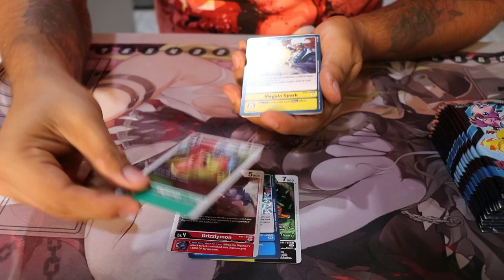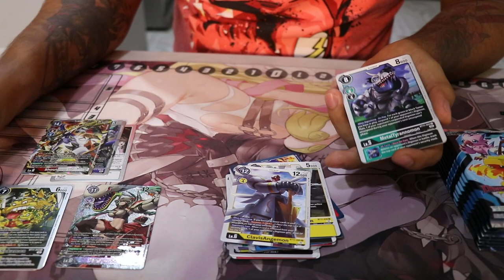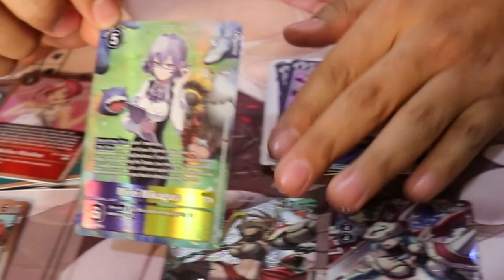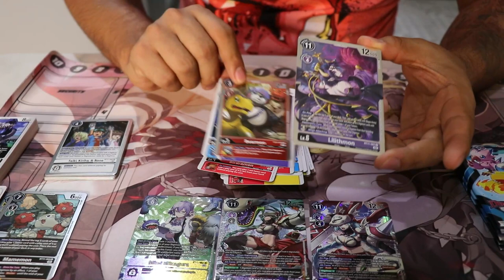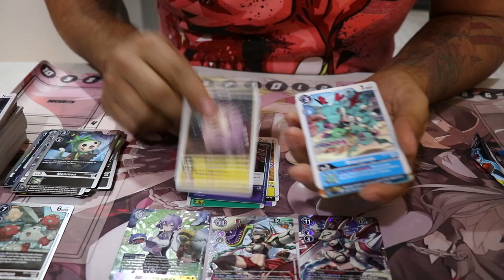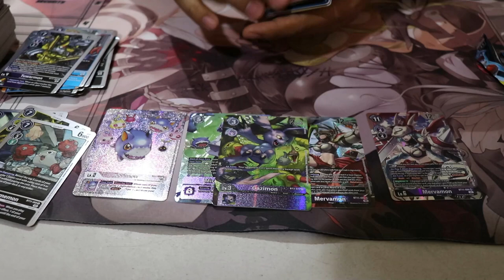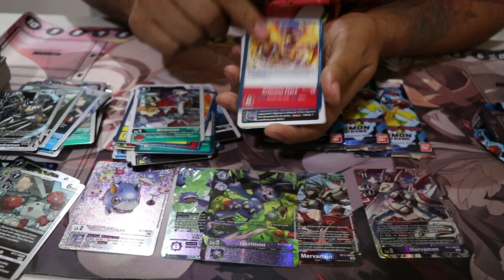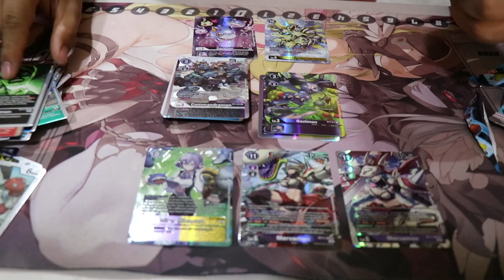Unboxing Digimon BT11 Dimensional Phase CAJA CON SOBRES ESPAÑOL!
¡Hoy vamos a echar un vistazo a una caja de BT11 DESPUES DEL lanzamiento del juego de cartas Digimon!  Está Nueva expansión esta repleto de cartas nuevas que admiten los viejos arquetipos favoritos de los fanáticos! y unos nuevos para disfrutar de mas variedad del juego de cartas!

Geekstore tamayo distribuidor oficial de panini manga
Renta de videojuegos
Revews y mas.

🎓 Qué es este canal: • Soy ZEDFEEDER y llevo jugando al League of Legends desde la Temporada 7. Durante todos mis años jugando me he encontrado a gente pésima y a gente muy buena, y lo que quiero es Aprendan a subir y ser mejores ya que se los dice un feeder.